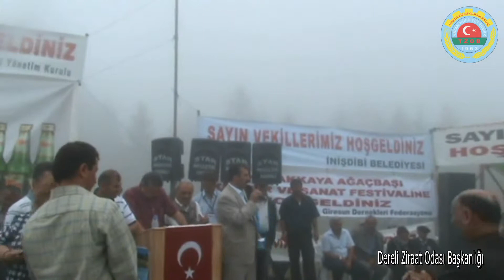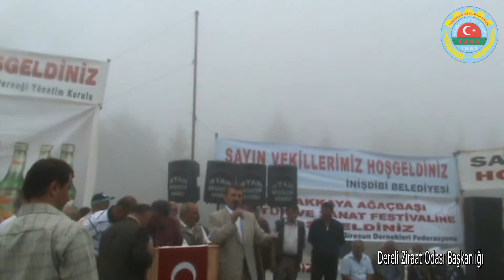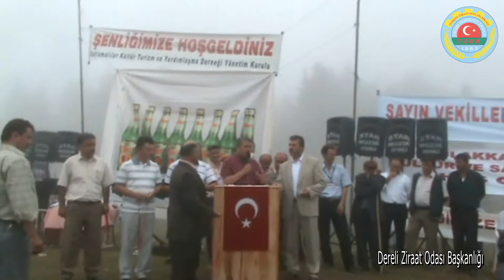Dereli Ziraat Odası 3